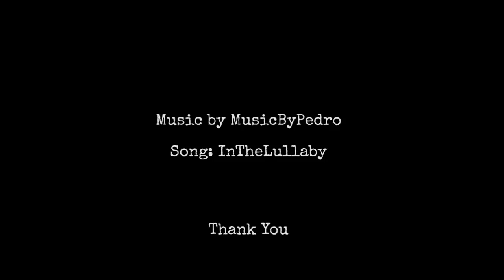BABIES FAST SLEEP MUSIC IN BLACK SCREEN FOR BABIES / LULLABY FOR BABY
Fast sleep music in black screen for babies /  lullaby for baby. Black screen so baby will not disctracted from lights and go fast sleep. Try this for your cute little ones.